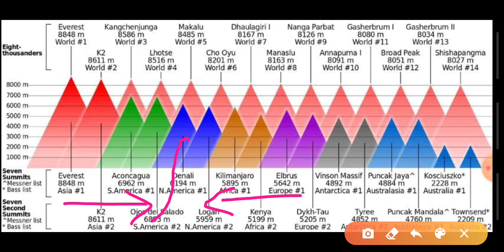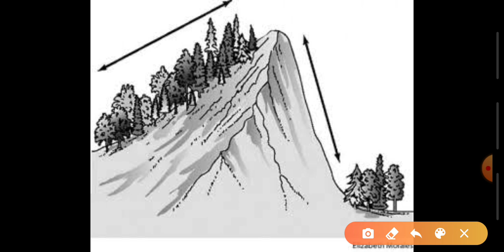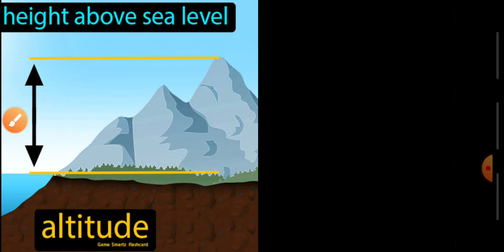Indian Geography - Himalayas - Tamil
UPSC IAS, TNPSC DEPUTY COLLECTOR, SSC, RRB, IBPS, CDSE, NDS exams